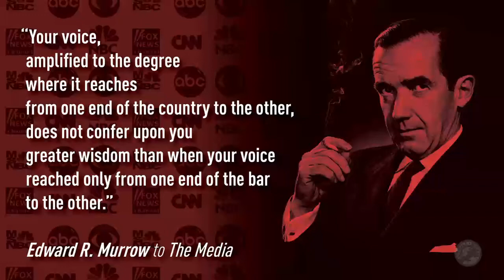Awake will be on YT.. not FB.. sorry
I listened to you... we'll stay here.

J